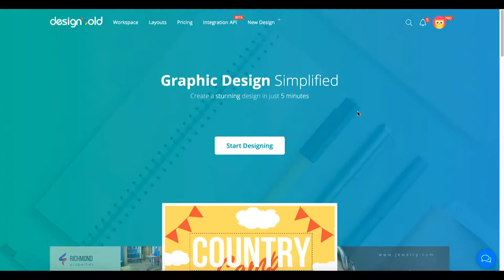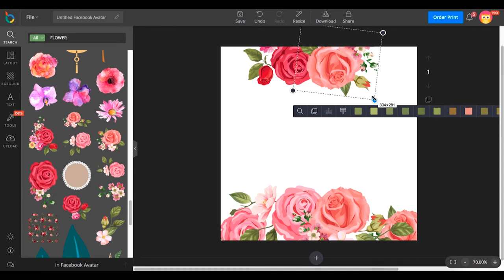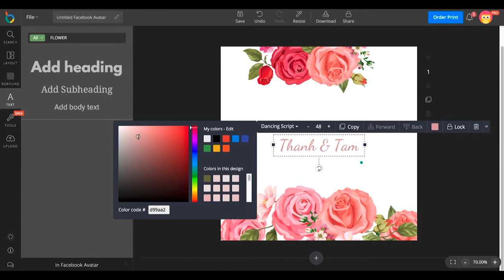How to design Facebook Avatar Frame for wedding anniversary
In this video, we will show you how to design avatar frame on Facebook for your wedding.
Step 1: Choose Facebook Avatar layout.
Step 2: Add icons.
Step 3: Add text.
Step 4: Download as .PNG Transparent.